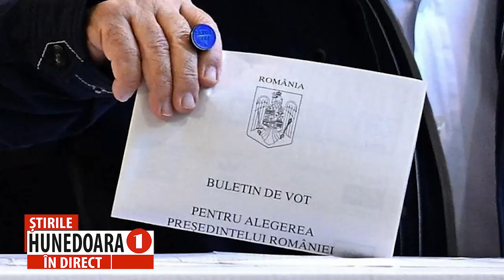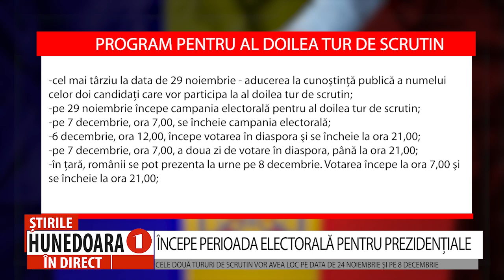ÎNCEPE PERIOADA ELECTORALĂ PENTRU PREZIDENȚIALE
CELE DOUĂ TURURI DE SCRUTIN VOR AVEA LOC LOC PE DATA DE 24 NOIEMBRIE ŞI PE 8 DECEMBRIE